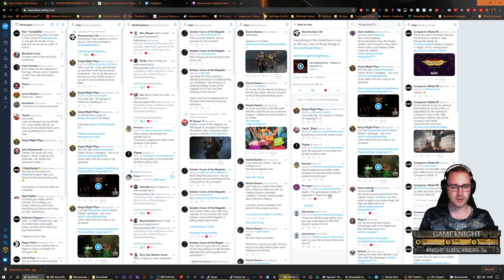Necromunda: Underhive Wars - Orlock Let's Play #11 - HQ Defense ► Deadly Operation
This is my my Orlock Let's Play - This will be the main gang I play until Caw. Van Saar comes out at least :D I'm doing the Story Mode as well, so remember to subscribe, like and follow me on Twitch! More videos below this;